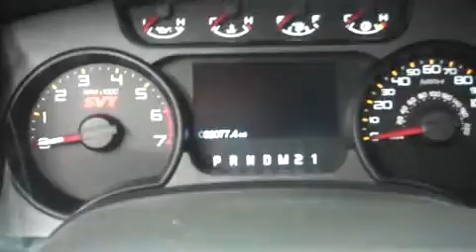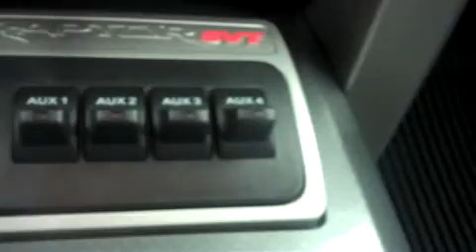2011 FORD F-150 Fond Du Lac, WI J5906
2011 FORD F-150 Fond Du Lac, WI
Stock# J5906

Lenz Sales and Leasing Truck
536 S. Seymour St

6.2 LITER V8 ENGINE, SVT RAPTOR PACKAGE, FULL FOUR DOOR SUPERCREW CREW CAB, SHORT BOX 5 FT, 6 SPEED AUTOMATIC TRANSMISSION,CENTER COUNSEL SHIFTER, BLACK INTERIOR, BLACK LEATHER SEATS, DUAL POWER SEATS, DUAL HEATED SEATS, SVT OFFROAD PACKAGE, TURN DIAL FOUR WHEEL DRIVE, HEATED POWER MIRRORS WITH BUILT IN DIRECTIONAL SIGNALS,
. ***If you are looking for financing Lenz Truck Center can help! We have on the spot financing! Bad Credit or Good we will work with our 17 banks to get you approved and for a great rate! If you live far away or close to us we make it our promise to make sure you are a happy customer before, during, and after the sale! Lenz Truck Center has been in business and family owned for 25 years! With a new generation taking over we plan on making this the place you and your children buy their next vehicle! Lenz Truck Center is the country's fastest growing dealership! Lenz Truck Center has grown from about a 40 vehicle inventory in 1999 to over 400 today! Our selection is unmatched in the industry with more high quality used trucks than anyone in the Midwest. All here in Fond du Lac, WI! All of our vehicles are Lenz Certified and ready to be delivered! All prices are plus any applicable state taxes and service fees. We will do our best to keep all information current and accurate, however the dealership should be contacted for final pricing and availability.